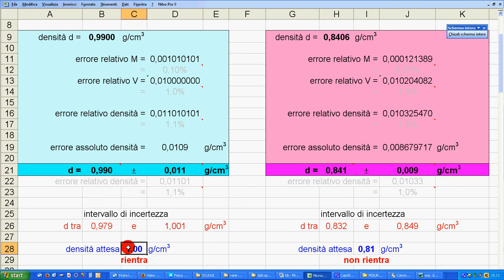esp densità acqua 1